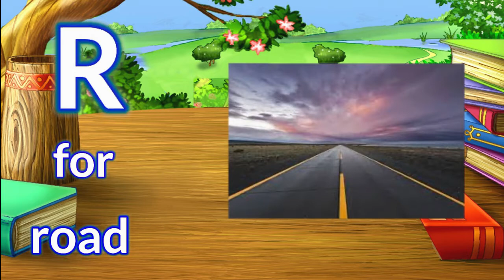A for apple,b for ball,c for Cat, Alphabets,A to Z, Alphabets | by Cartoon Urdu story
Hey , Welcome To This Channel, Here you can watch and learn good stories. The Characters in the videos teaches good for adults. Watch  Cartoon Urdu story
. Also Watch this stories in Telugu, English, and many more languages.